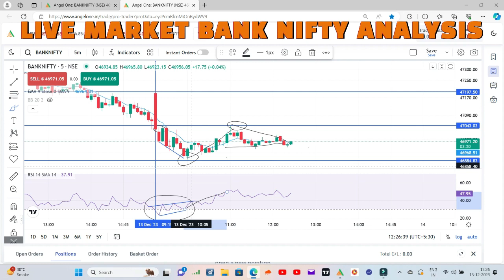LIVE MARKET ANALYSIS F0R BANK NIFTY WITH RSI INDICATOR EXAMPLE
TO GIVE A BRIEF SUMMARY OF OPTION TRADING TRENDS WITH USE OF DIFFERENT INDICATORS TO GENERATE HUGE PROFIT AND MINIMISE LOSS